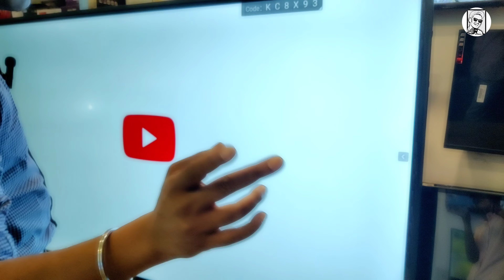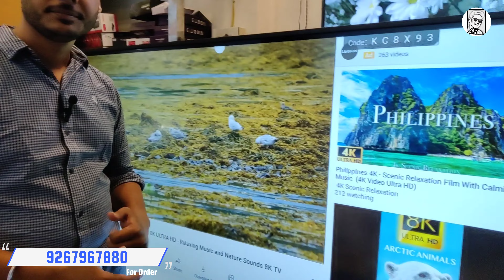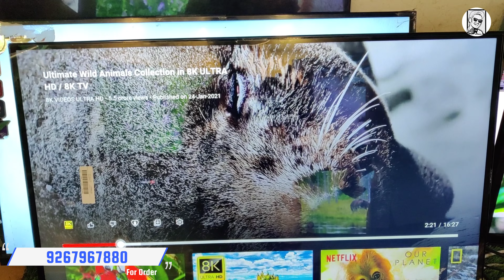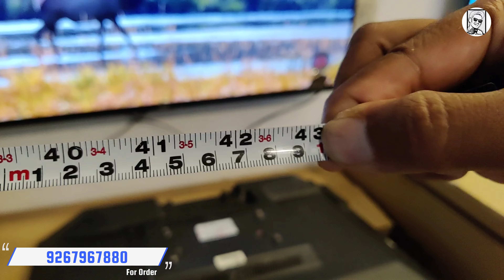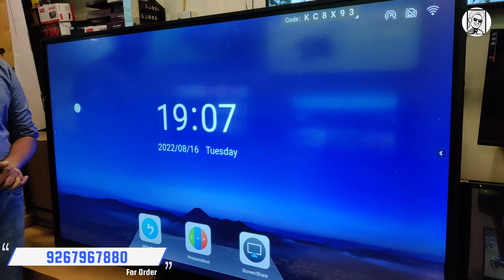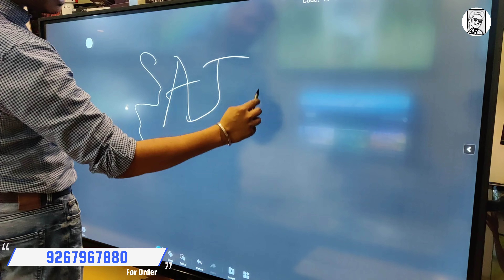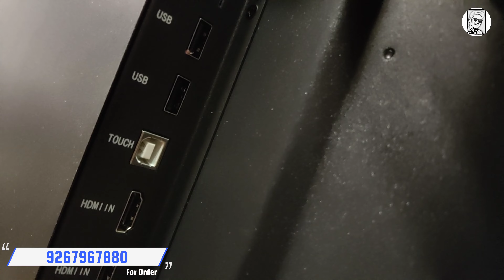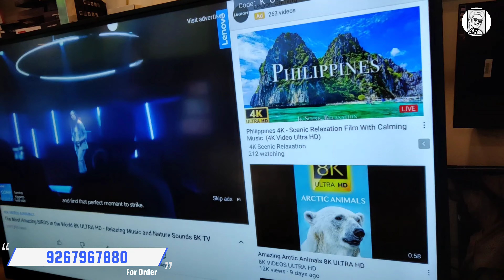75"inch Led Tv | 100% original 4K Panel | Best Quality Led Tv In Budget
75"inch Led Tv | 100% original 4K Panel | Best Quality Led Tv In Budget

अपने दुकान या business Ki Video बनवाने के लिए
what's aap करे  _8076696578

Shop Details

Swaraj Enterprise
H-17 Shop No. 2 & 3
Opposite Pillar No. 35 Laxmi Nagar Metro